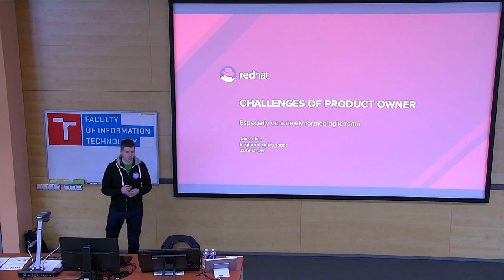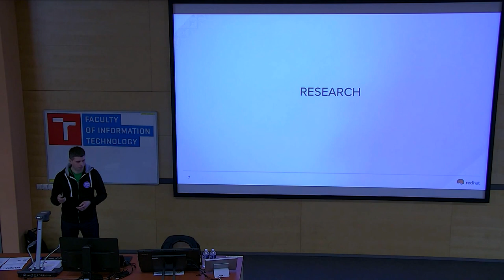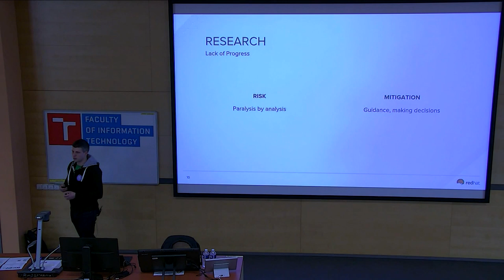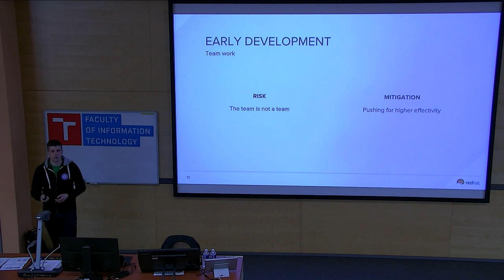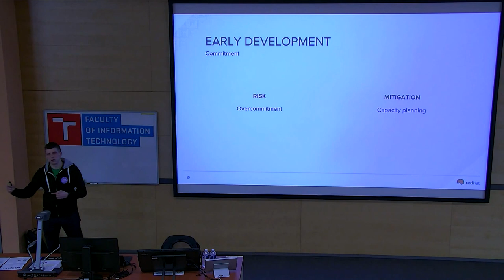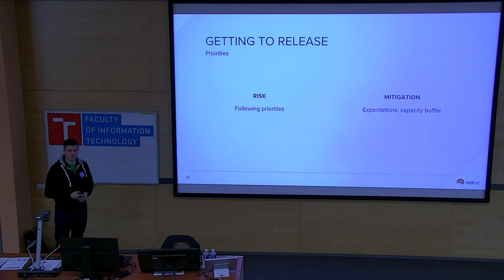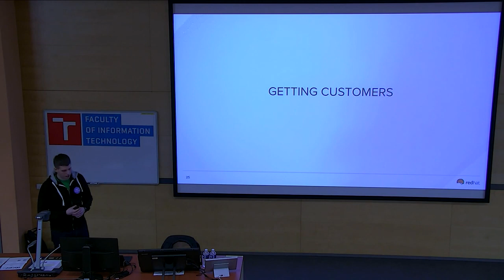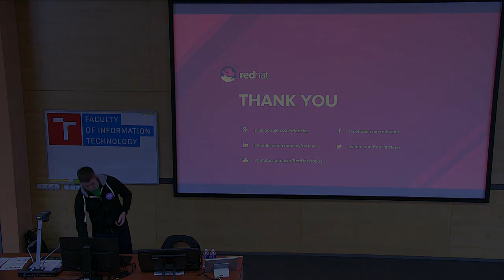Product Owner: Challenges of Product Owner in a new Agile team by Jan Zeleny of Red Hat (40:56)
Presentation name: Challenges of product owner in a new agile team
Speaker: Jan Zeleny
Description:  Product Owners are key in any agile teams that are being formed. They are communication hubs between their teams and all of their teams' stakeholders. They are also important advisors of the team. It is these people that often take the first hit when something does not work ideally ... which happens a lot in new projects. In this session we will take a look into the life of product owners as their projects take off, what hits they take and how do they deal with them.

At the end of the session, the product owners in the audience will have some tips how to make their own lives easier. They will also know that they are not alone. The rest of the audience will have a better understanding of challenges the product owners face which will help them understand how to communicate more effectively.